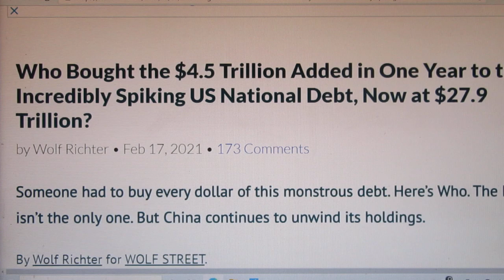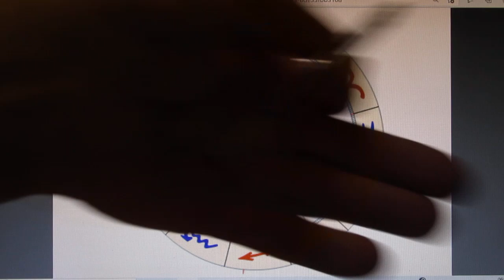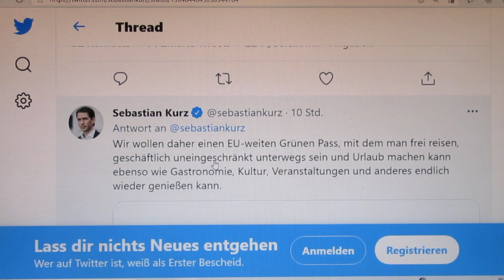MOND in JUNGFRAU - 26.02.2021 - Geld im Eck - 4/5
VENUS ist die Herrscherin des 2. Hauses und steht im 6. Haus. Dem Finanzsystem geht es folglich nicht wirklich gut. VENUS beherrscht aber auch das 9. Haus - woran wir das "Epizentrum" der Finanzprobleme verorten können - die USA! Im 9. Haus stehen dann auch noch URANUS H6 und MARS H8 - und auch dies hat schon einige Aussagekraft! URANUS beschreibt die "Gesundheitsmaßnahmen" - auch wenn die Pharmaindustrie davon profitiert - als problematisch für das Finanzsystem. Natürlich bedeutet URANUS auch den freiheitsraubenden Faktor für die Bevölkerung.
MARS in 9 weist auf einen Sterbe- bzw. Transformationsprozess in der Ferne hin - es steht natürlich auch für den momentanen "Tod der Freiheit. Wegen der gleichen "Herrscherschaft" der VENUS beziehe ich den Sterbeprozess auf das Finanzsystem.
Die Opposition des MONDES aus dem 12. Haus verstärkt den Auflösungsprozess des Finanzsystems, zeigt aber auch auf Widerstände aus der Runde der verbündete Staaten (MOND H11) - vermutlich fliegen auch innerhalb der EL-iten die "Fetzen"...

Das Quadrat zwischen URANUS & SATURN steht für das Ende des Wohlstandes und Wachstums (5. Haus) aufgrund der Gesundheitsmaßnahmen (6. Haus).

Wer noch Geld hat, sollte bedenken, dass es nicht einmal für 1% einen realen Gegenwert gibt...